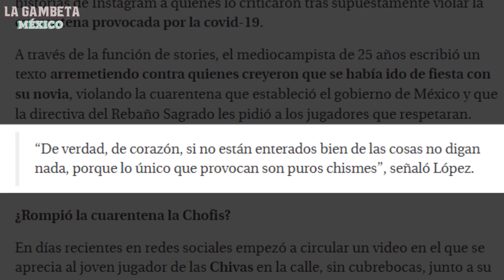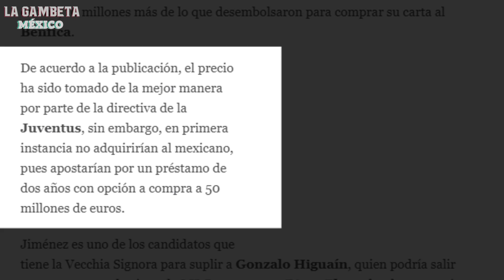¡Quiroga MANDA MSJ al Ame! |Pelaéz REVELA VERDAD tras exámenes de Chivas | ¿Vela SE DESPIDE del TRI?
Hola Gambeteros, aquí les tenemos la mejor información del día en el mundo del fútbol, hoy les informamos sobre el mensaje de Quiroga al América y de la Entrevista que tuvo Pelaéz con respecto a las pruebas de CV en Chivas